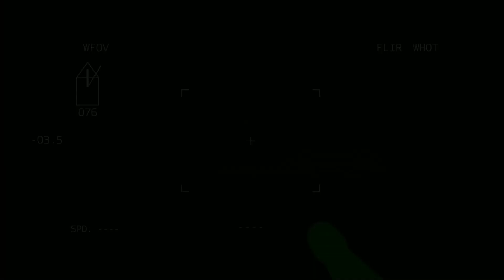รถหุ้มเกราะของรัสเซีย 271 คันถูกทำลายในภูมิภาคโดเนตสค์อันเป็นผลมาจากการโจมตีของนาโต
สงครามรัสเซีย - ยูเครน,
รถถังอเมริกา,
รถถัง T-72 ของรัสเซีย
เคอร์ซอน,
แหลมไครเมีย
บักมุต,
ขีปนาวุธรัสเซีย,
ขีปนาวุธอเมริกัน,
โปแลนด์,
นาโต

การตั้งค่า: วิดีโอทั้งหมดในช่องนี้เป็นเรื่องเกี่ยวกับเกมจำลอง Arma 3! พวกเขาไม่ได้สะท้อนความเป็นจริงและเป็นผลงานจากจินตนาการของผู้เขียน! ช่องนี้ไม่ได้มีวัตถุประสงค์เพื่อการโฆษณาชวนเชื่อ! ผู้เขียนช่องนี้ต่อต้านสงครามอย่างสุดหัวใจและเรียกร้องให้ทุกคนอยู่ร่วมกันอย่างสันติ!

ม้วน??? สิ่งที่สำคัญ
👍 ถูกใจวิดีโอ!
💌 ความเห็น.
🔗 แชร์วิดีโอกับใครก็ตามที่คุณคิดว่าพวกเขาอาจชอบ
🔴ติดตามข้อมูลเพิ่มเติม!

☮ ทำให้ Arma ไม่ใช่สงคราม!

“วิดีโอนี้สร้างขึ้นโดยใช้เนื้อหา Bohemia Interactive AS”
“ดูข้อมูลเพิ่มเติมได้ที่